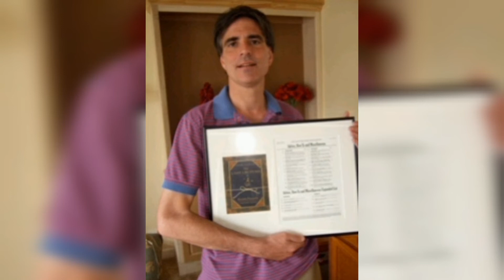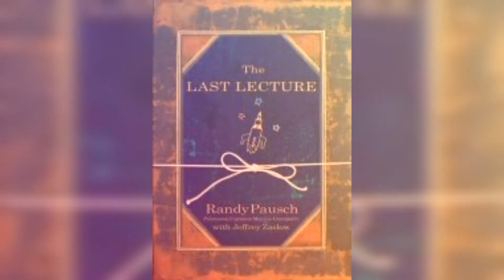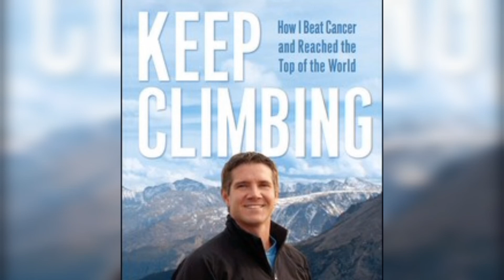10 Disabled persons success Stories in Hindi। Motivational story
10 Disabled persons success Stories in Hindi। Motivational story
1.sudha chandren
2.Patrick Henry Hughes
3.Liz Murray
4.Randy Pausch
5. Sean swarner